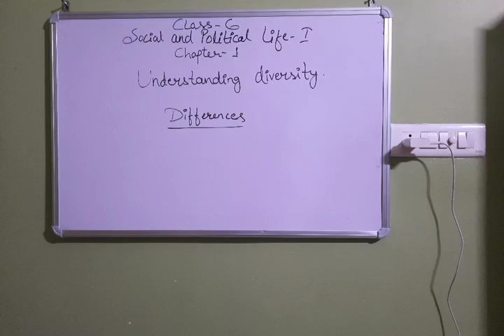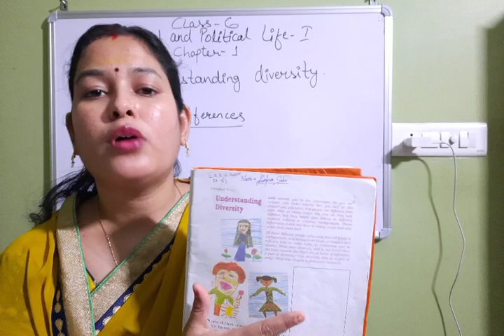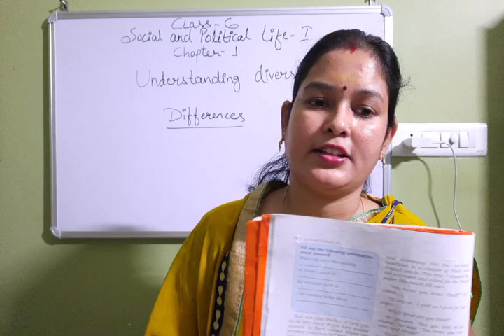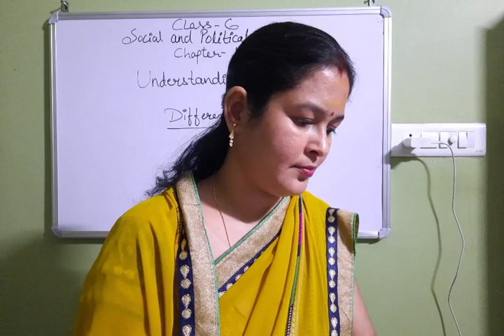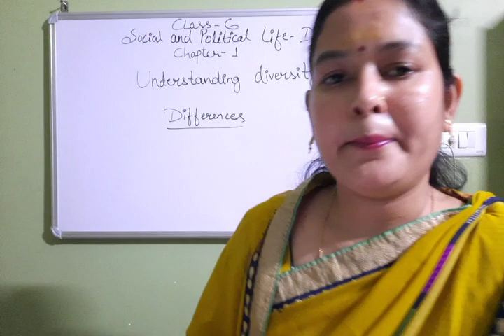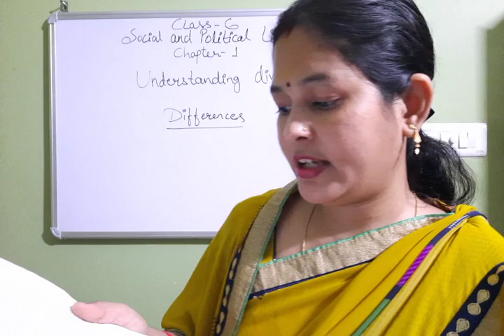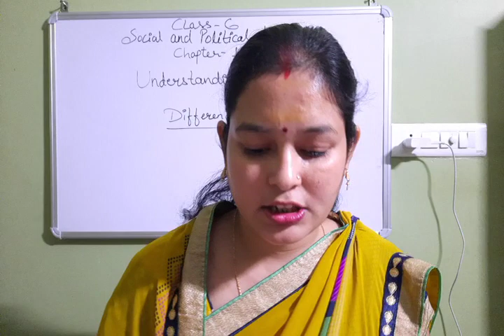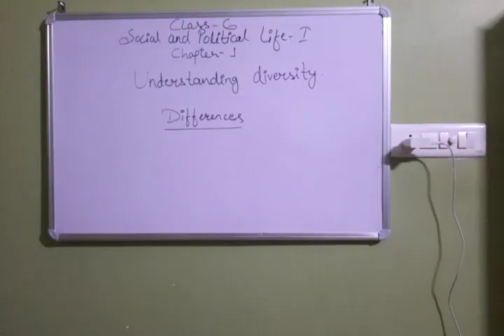class 6, social and political life, chapter‐1, Understanding diversity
Mansarowar vidyala,  janjgiri,  Teacher's  name-   Archana Singh